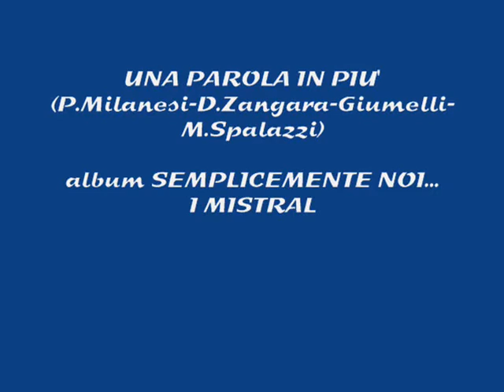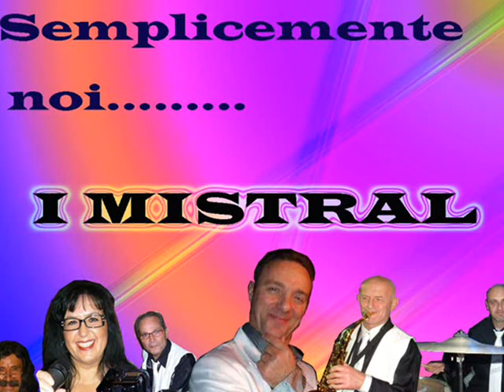UNA PAROLA IN PIU' (lento) I Mistral